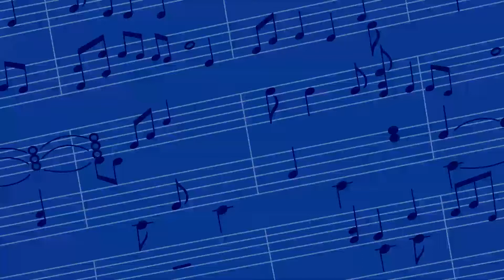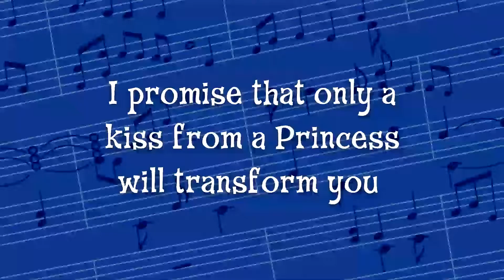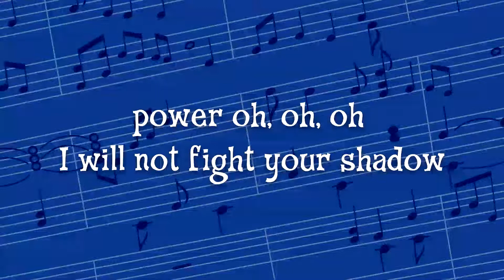Tara Duncan - Spellbinder in English Version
I need real Americans Singer could sing along of Spellbinder in English Version.
But if you ask me real French singer don’t need to sing in French of Dania Giò – Sortcelière. Because real Americans singer just want to sing as Spellbinder in English Version. Not some stupid French singer of Dania Giò what do you say about that no go Dania Giò.